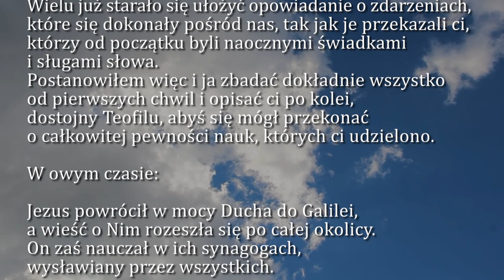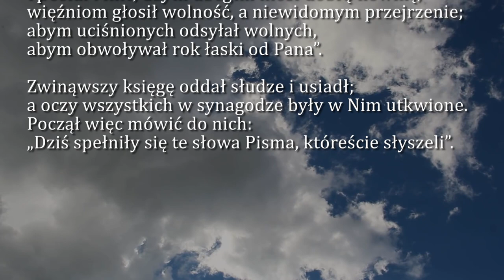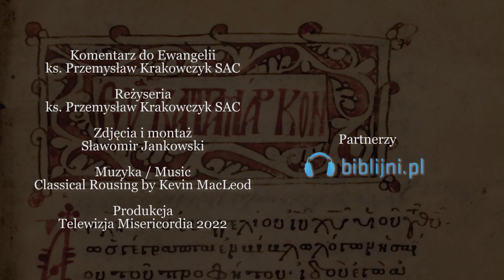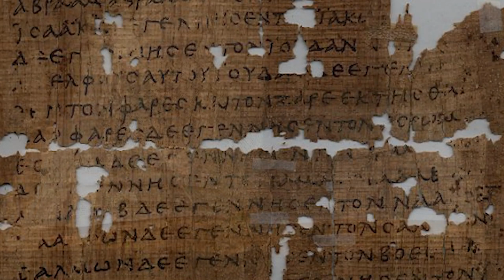Dobra Nowina na dziś | 23 stycznia - III Niedziela zwykła (rok C)